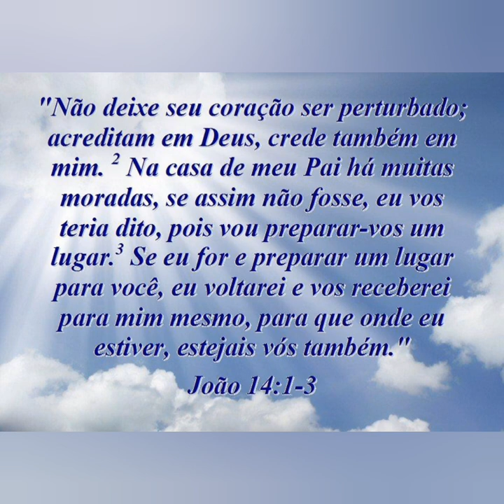EU SOU O CAMINHO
TABERNÁCULO ROLIM DE MOURA

AV. FLORIANÓPOLIS N°6.598

B.PLANALTO CEP.76940-000

Pr. Antônio Gomes

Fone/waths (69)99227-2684